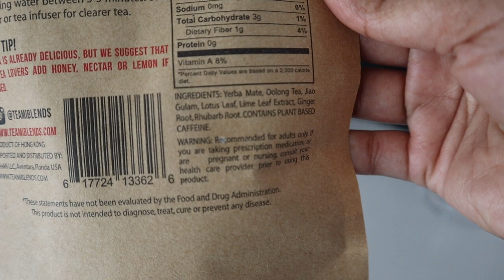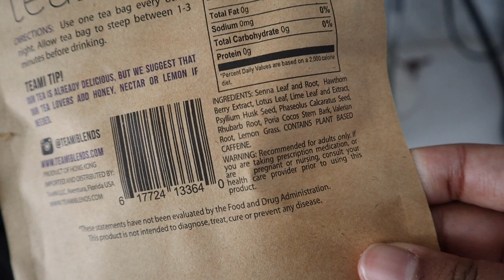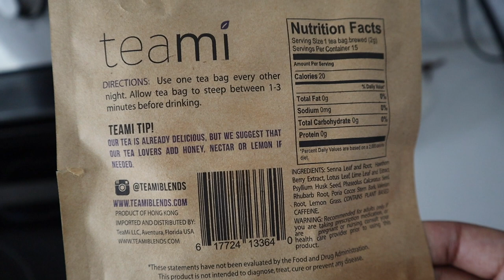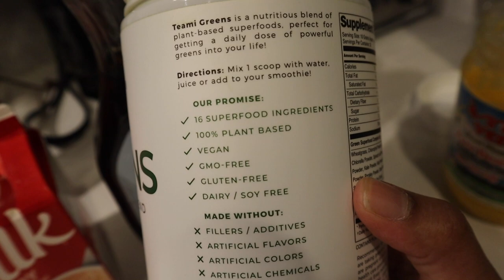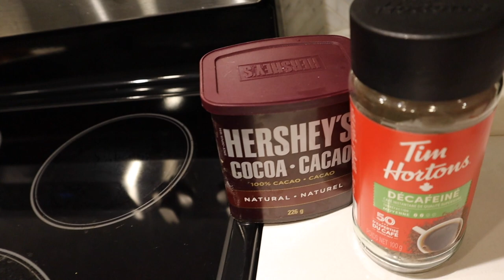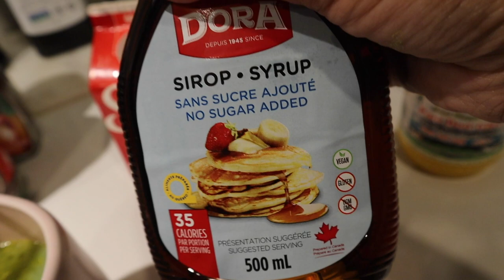CUNTADA ISKU CAATEYO | SOMALI NUTRITIONIST | WHAT I EAT IN A DAY | KETO DIET | Naz Ahmed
Amazon Storefront with all of the products in this video:

                                  FAVOURITE PRODUCTS

Lighting?
Natural Lighting
OR
2 Softboxes